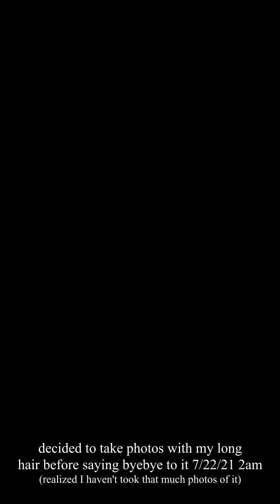DIY Hair Transformation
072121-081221 cut to bleach to dye hekhekhek